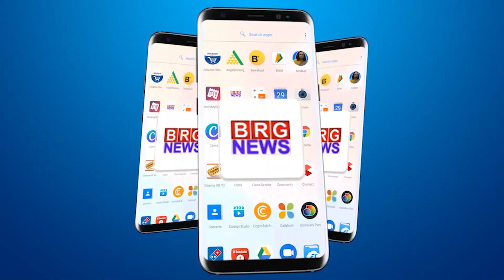डभोई के पनसोली गांव में सांस्कृतिक कार्यक्रम के साथ मनाया गया देश की आज़ादी का जश्न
Country's independence celebrated with cultural program in Pansoli village of Dabhoi

BRG NEWS  App: